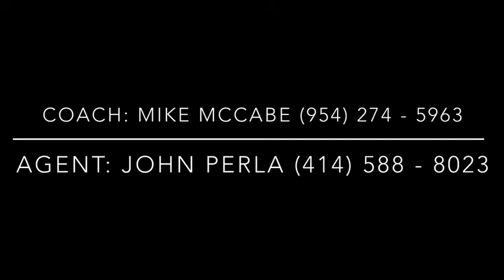Kyle Kramer | Active USFL | Game Film | One On One Trained